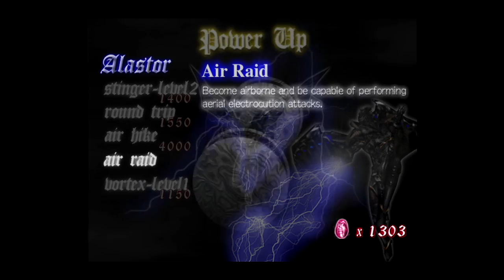Devil May Cry Episode 3: Stupid Scissors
There goes a no death run. Eugh.